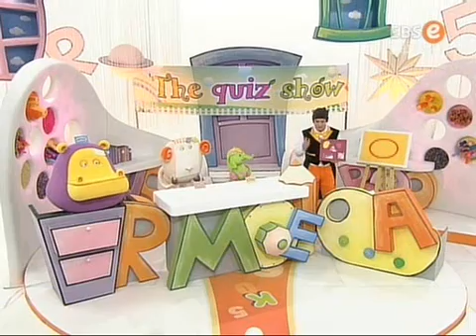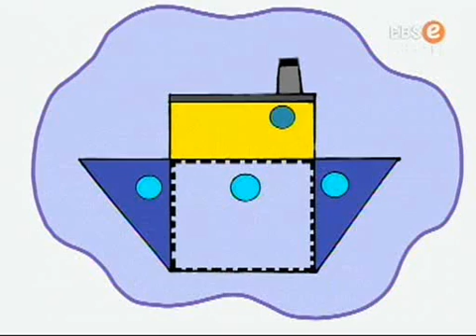똑!똑! 영어놀이터 - What shapes are they?_#002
EBS, 똑!똑! 영어놀이터, 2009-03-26, What shapes are they?

동그라미,세모,네모 등의 도형들이 배를 만드는 모습, 도형에 대한 영어 표현과 도형을 맞추는 퀴즈쇼 형식의 모습을 통해 도형에 대해 배운다

 캐릭터
- Eenie : 놀라거나 즐거우면 큰 귀가 펄럭거리고 코에서는 알파벳을 줄줄줄 뿜어내는
 엉뚱 코끼리
- Meenie : 신비한 세계로 통하는 문을 활짝 열어주는 척척박사 양